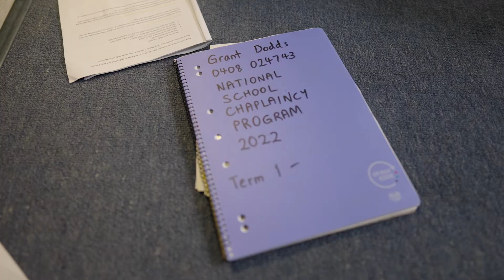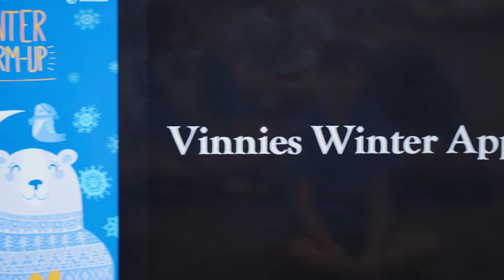RUOK? Day 2022